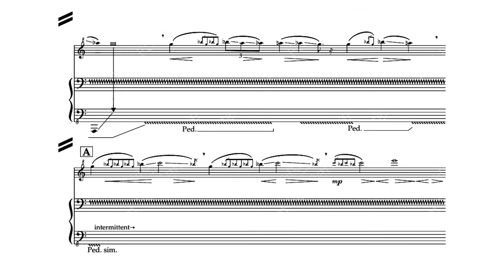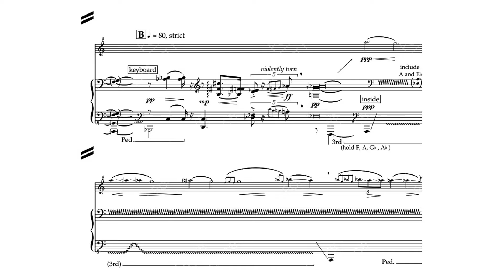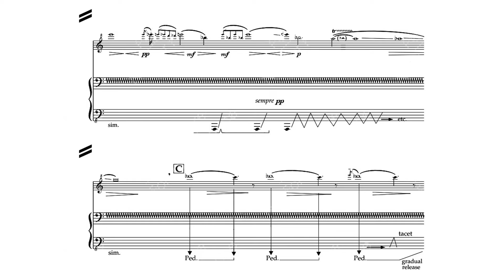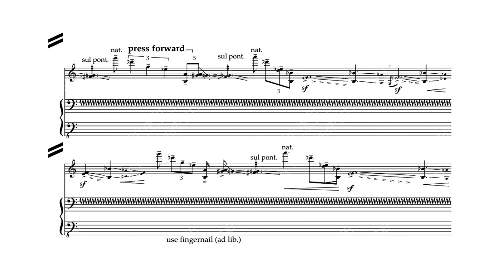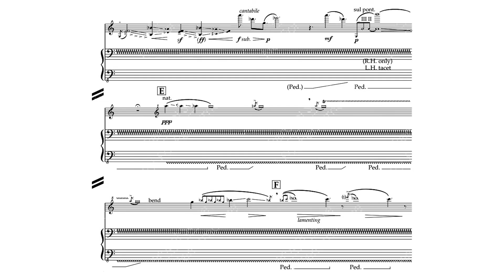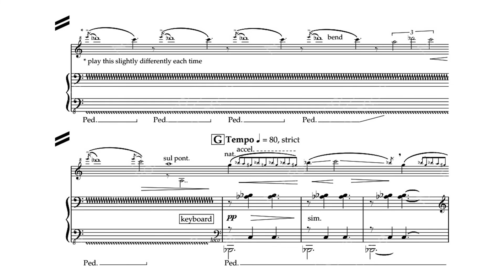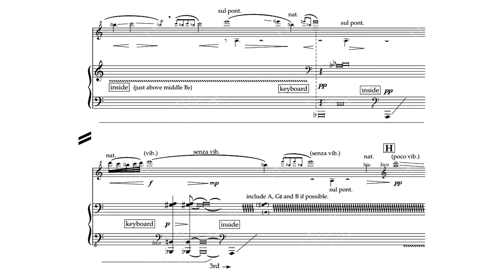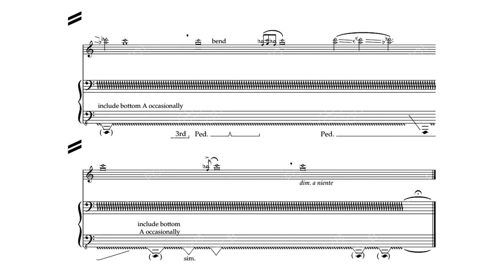Jonathan Harvey - Flight-Elegy (1983-89) for violin and piano [Score-Video]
Flight-Elegy (1983-89) for violin and piano
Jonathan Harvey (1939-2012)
Flight-Elegy is an elegy for the RAF pilot and violinist Peter Gibbs. I knew him slightly when he was leader of the BBC Scottish Orchestra, in which I also played. He was extremely good-looking and rather fierce with conductors. He sometimes performed violin concertos and could, in the words of Norman Del Mar, ‘play like an angel’ though there occasionally manifested itself a strange erratic flaw. He remained passionately devoted to flying and would often take his plane to engagements. He rarely bothered with a map, but would dive down to read the road signs; in fact he showed a lofty disregard for the laws of aviation, at times flying under bridges, etc. He died in mysterious circumstances. He took off at dusk in his plane from a remote sea-lochside spot in Western Scotland. He never returned. His body was later found without a scratch or trace of sea salt a few hundred yard inland. The plane was never found.  --Jonathan Harvey
Daniela Cammarano, violin
Candida Felici, piano